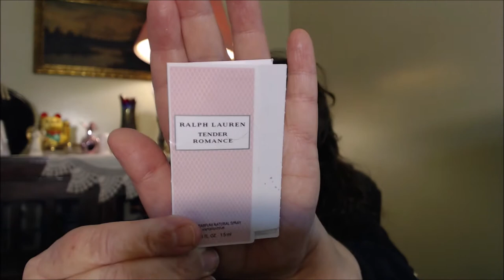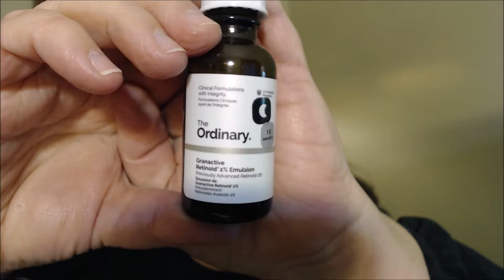Skincare & Haircare Standouts For 2018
Hello, Beauties!!

Products Mentioned

Taliah Waajid Curls, Waves & Naturals Curly Curl Cream
Nick Chavez Thrist Quencher Hydrating Hairspray
Nick Chavez Diva Showtime Weightless Pomade
Nick Chavez Diva Hollywood Star Shine Spray
Ralph Lauren Tender Romance
YSL Black Opium
Dove Exfoliating Body Polish Macamamia &Rice Milk
Dr Teal's Avocado Body Lotion
Olay Micropolishing Cleanser
Olay Cleansing Infusion Facial Cleanser
CeraVe Hydrating Facial Cleanser
SooAE Rose Mist
Masqueology Gold Serum
Algenist GENIUS Liquid Collagen
The Ordinary AHA 30% + BHA 2% Peeling Solution
The Ordinary Granactive Retinoid 2% Emulsion (Previously Advanced Retinoid 2%)
The Ordinary Alpha Lipoic Acid 5%
Exuviance Super Retinol Concentrate 1%
Exuviance Triple Microdermabrasion
Leven Rose Coffee Eye Lift Serum
Le Biarritz Phyto Stem Cells
CeraVe PM Face Moisturizer
Loreal Revitallift Cicacream
Elemis Peptide 4 Night Recovery Cream Oil
BELIF The True Cream Moisturizing Bomb

Karen Rene Beauty Also Made A List of Many Other Mature Beauties here on YouTube, Here is the Make sure to Subscribe also, to those that might be of interest to you.